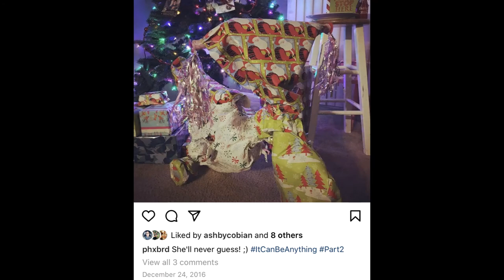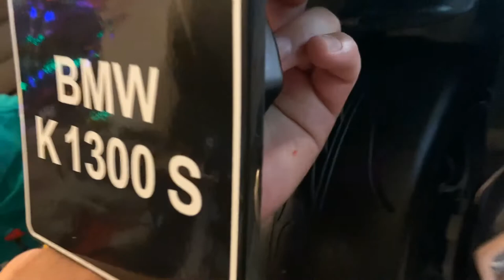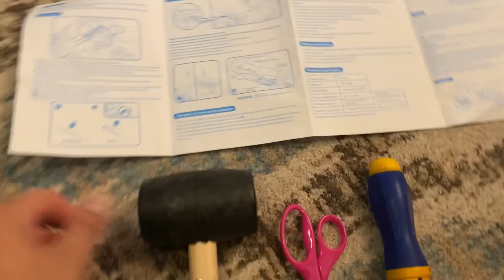BMW K1300S 12V Electric Ride On Motorcycle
We wanted to share a cool family tradition we have been doing for years now, since Bella and Jio were babies. During Christmas, we always wrap one of the gifts as if you can still see or have an idea what it is. We call it the ItCanBeAnythingChallenge and we have lots of fun with it. As you can see the challenge has been getting tougher each year! :) Bella and Jio love this and always have a great time guessing. We hope you enjoy!